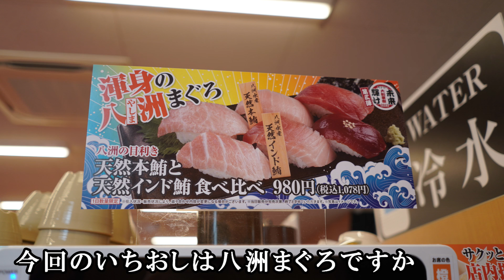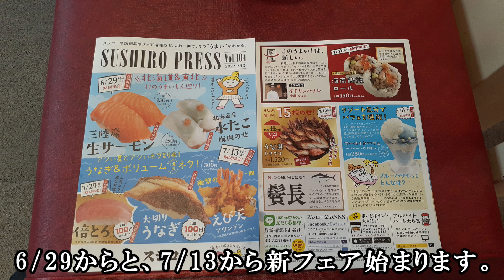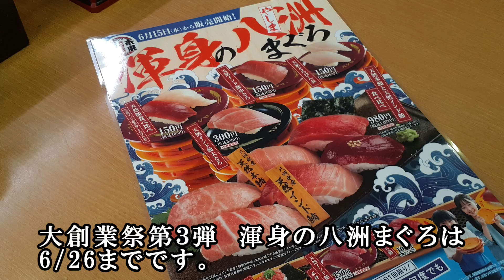【スシロー】大創業祭2022第三弾『渾身の八洲まぐろ』から天然インド鮪・天然めばち鮪/ソーセージの天ぷら/どんぶりポテト/メロンにメロメロパフェ【回転寿司・フェアメニューレビュー】次回のフェア予告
・フェアは6/26までです。
紹介したメニューの一覧
・天然インド鮪赤身2貫　165円
・天然めばち鮪　110円
・天然インド鮪ねぎとろ　110円
・ソーセージの天ぷら　132円
・どんぶりポテト　374円
・子持ち昆布食べ比べ（天ぷら・軍艦）330円
・皮つき真いか　110円
・う巻きにぎり　110円
・〆さばなますのせ　110円
・カニ風サラダランプフィッシュキャビアのせ　110円
・釜玉うどん　330円
・メロンにメロメロパフェ　385円
・爽やか瀬戸内レモンのレアチーズケーキ　220円

次回のフェアは6/29～と7/13～です。